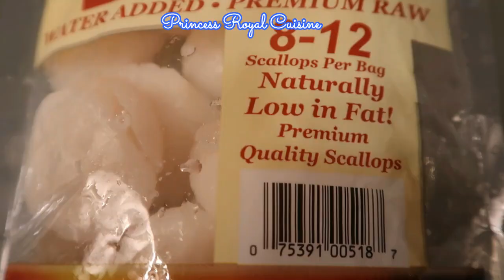SCALLOPS PROVENCAL | French recipe | Princess Royal Cuisine